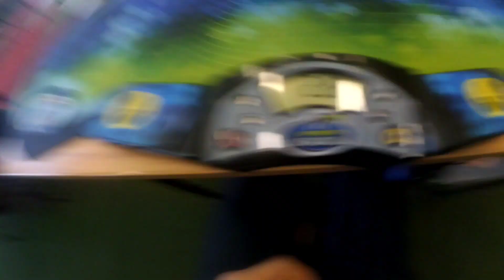2.33 pyraminx average (again) with 1.43 single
fak